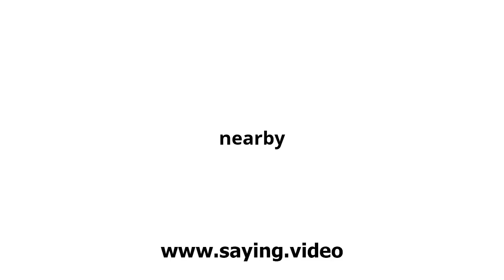How to say nearby in English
A short video showing how to pronounce nearby.